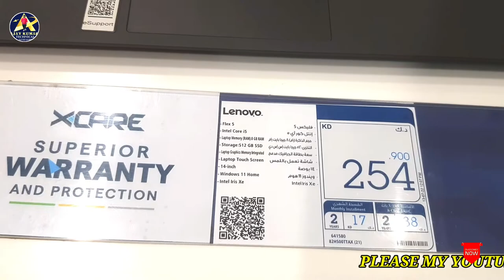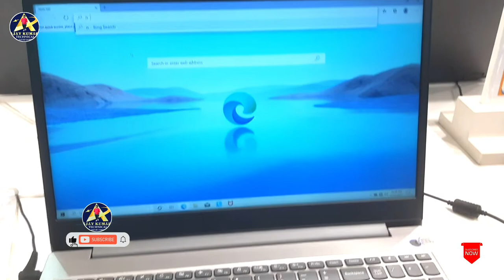Kuwait to India price Lenovo laptop Review అదిరిపోయే లాప్టాప్స్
Ajaykumartechnical kuwaitcityvideo Lenovolaptop Kuwait to India price Lenovo laptop Review videos అదిరిపోయే లాప్టాప్స్

Kuwait city Qurain Black 2 jamiya number 2 xcite alghanim